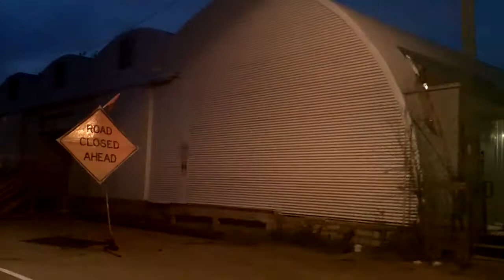East 5th Street in Austin, Texas ROA Towing Scam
Two towing companies are towing vehicles parked in the right of way owned by the City of Austin along East 5th Street between Comal Street and San Marcos. If you have been towed from this area by anyone other than Southside Wrecker authorized by the Police Department, you are urged to call 311 to file an offense report for a wrecker ordinance violation because your vehicle was illegally towed.